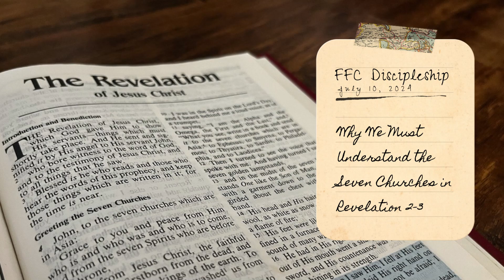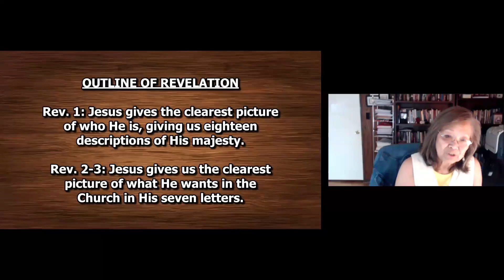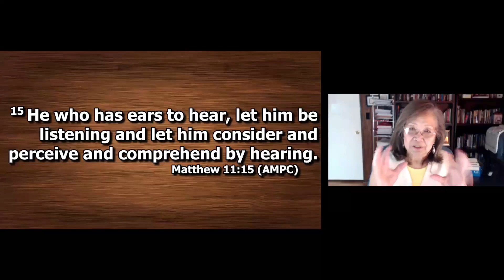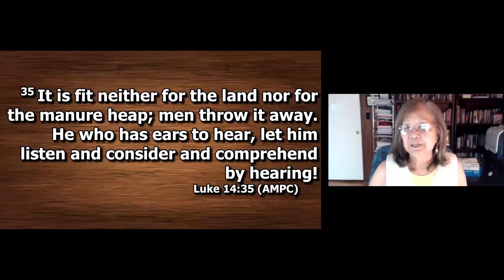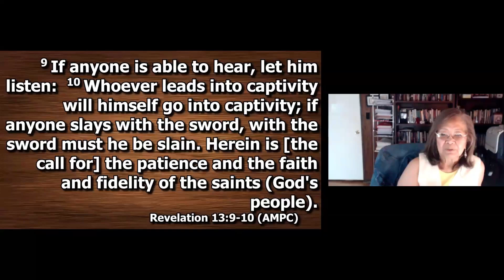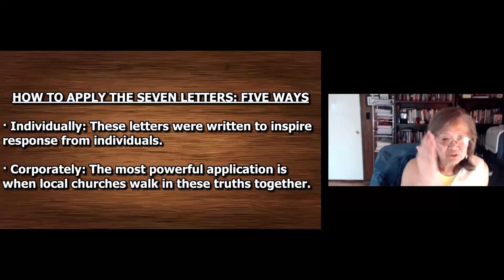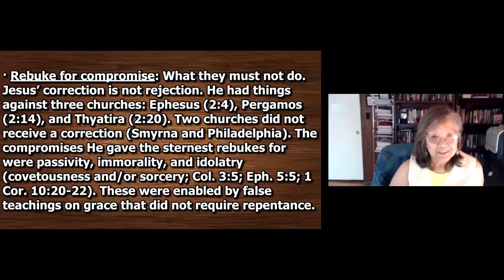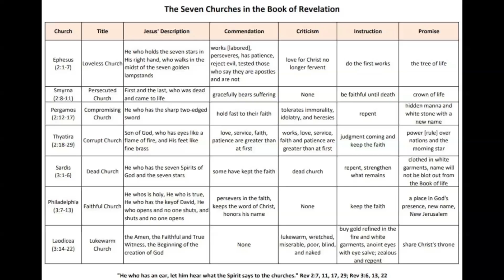Discipleship Training - Why We Must Understand the Seven Churches in Revelation 2 to 3 - 07/10/2024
Worship Song:
CeCe Winans - Come Jesus Come (Official Video)